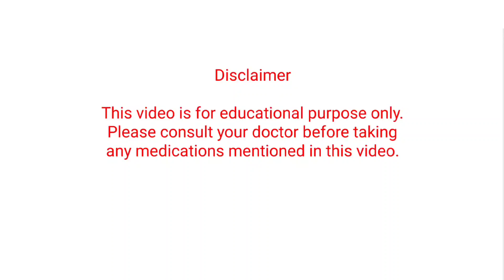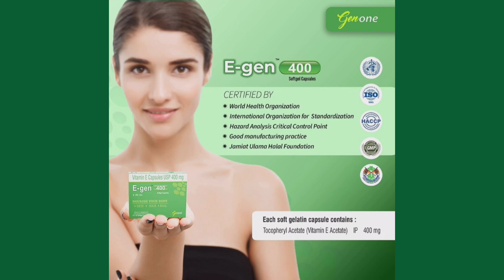E-gen 400 Capsules | Vitamin E Capsules | Uses, Dose, Side Effects, Precautions | MedPharma 24x7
E-gen 400 capsule contains Vitamin E which is used during the deficiency of Vitamin E. Watch the complete video for more details.